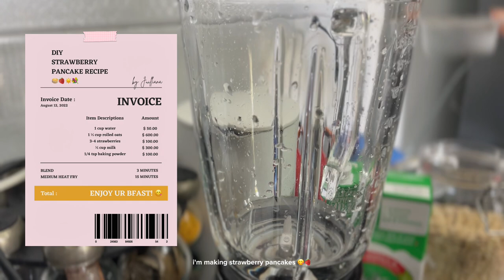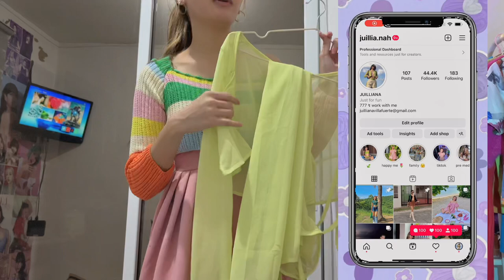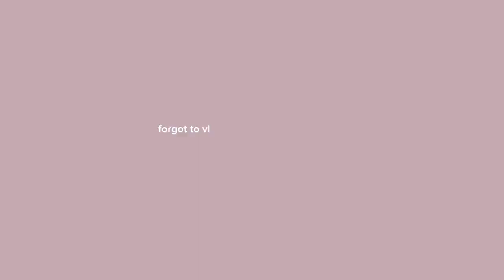a slice of my life: cagbalete island trip 🏝🌸, bday vlog 🎂, my morning routine 🌞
In this life you will have moments that leave you
speechless. You will look to the one you love and
wonder, how on earth did you get to live this life.
You will also have nights that leave you restless
where you are left to ask, what will it look like to
survive. And you will also have a billion moments in
between. You will weave in and out of beginnings
and endings and somehow, through it all, you will
end up growing in the way you were meant to. You
will be tender and you will be strong and you will
be glad you lived to see beautiful things flourish,
even though they took so long. You will heal along
the journey. You will find: you were always
learning. Strength was rising up within you. You
bloomed how you were meant to. -
MHN